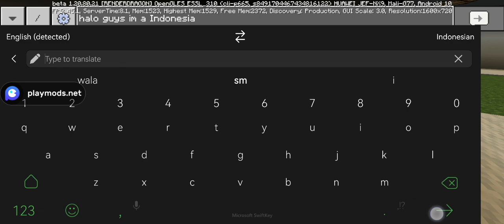Putting Floors In Ayala Malls Lorge Pt1